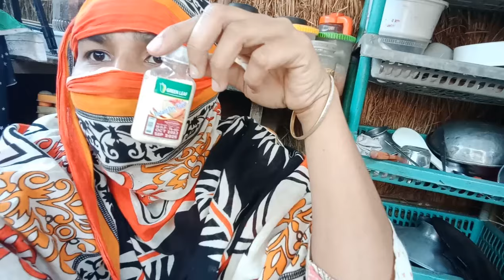দুজনে মিলে আজ নান রুটি কাবাব বানালাম ছোট বাচ্চা নিয়ে কাজ করা খুব কষ্ট